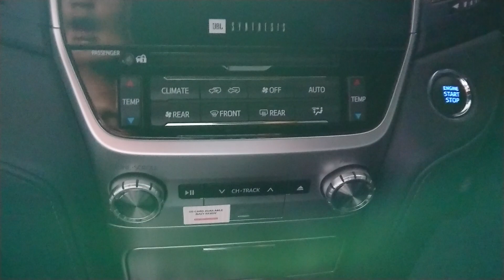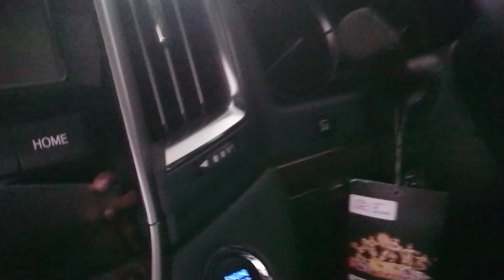Toyota Land Cruiser VXR 2018 siap jadi plat kota Mana saja